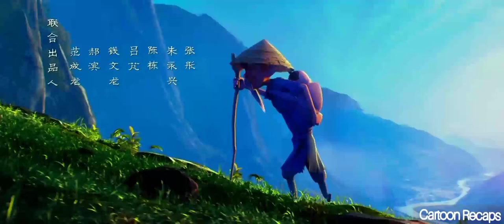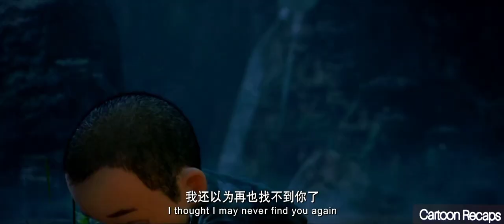A Powerful Demon Is Freed From Captivity To Save The Village From Monsters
This video talks about a boy who freed the most powerful demon called the monkey king from captivity to rescue his village from monsters